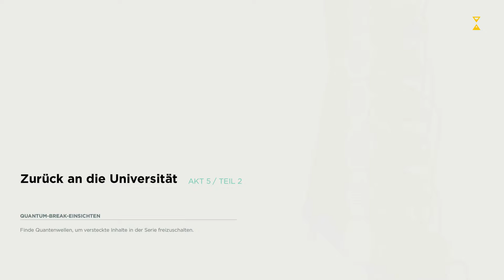Wiederherstellungspunkt 09.10.2016 04:16 | Quantum Break #30 LP deutsch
Titel: Quantum Break
Genre: Action
Sprache: Deutsch
Entwickler: Remedy Entertainment
Publisher: Microsoft Studios
Veröffentlichung: 29. Sep. 2016

In Quantum Break spielen wir Jack Joyce, der seinen väterlichen Freund Paul Serene, den er über seinen Bruder Will schon lange kennt, an der Uni besucht. Es geht um ein Zeitreiseexperiment, und bald stellt sich heraus, dass nicht nur Paul zum Gegner wird, sondern auch die Zeit selbst, die mehr und mehr aus den Fugen gerät.

Entwickler Remedy versteht es, in Quantum Break eine filmreife Inszenierung hinzulegen, nicht zuletzt, weil Spiel- und Realserienszenen ineinander übergreifen. Der Spieler beeinflusst das Ganze auch mit seinen Entscheidungen. Da können wir mal gespannt sein, welchen Weg des Schicksals ich so einschlage.

Atmosphärisch gepackt hat mich Quantum Break so gut wie gleich zu Beginn. Wollen wir mal sehen, ob der Rest des Spiels auch überzeugen kann.